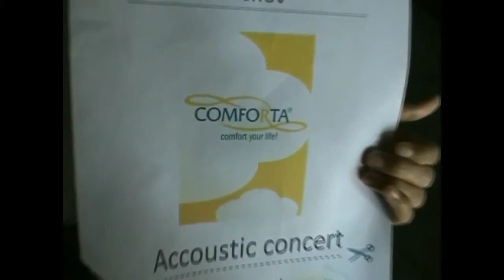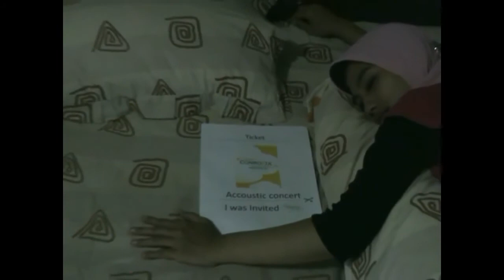Comforta VIdeo Challenge - AndiRaja_video 1 (woman action) watching comforta concert.mp4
Peserta Comforta VIdeo Challenge 2012